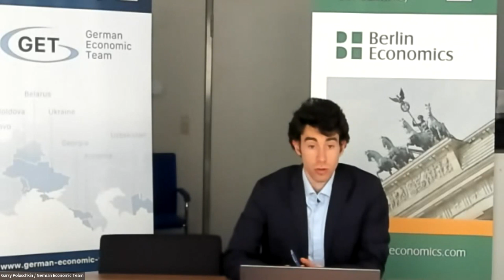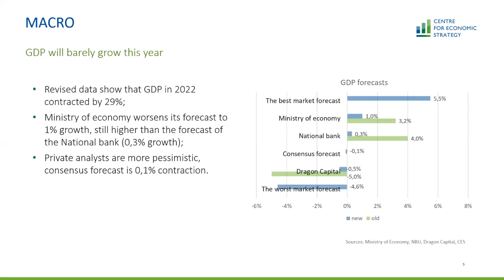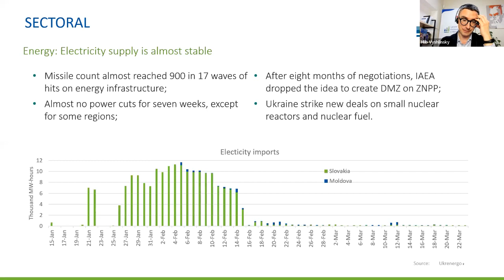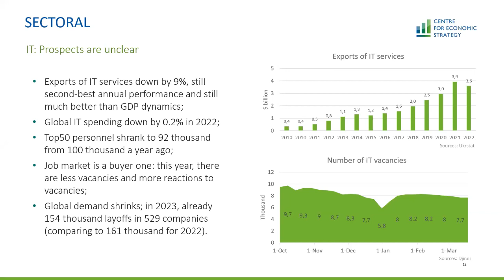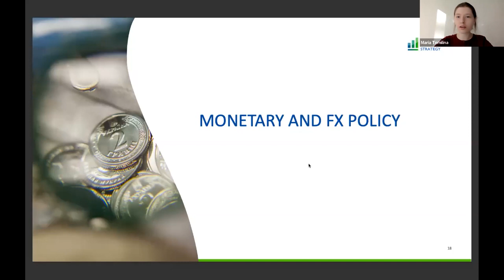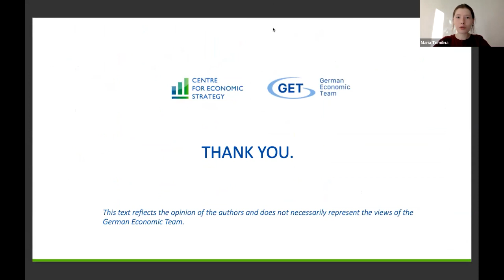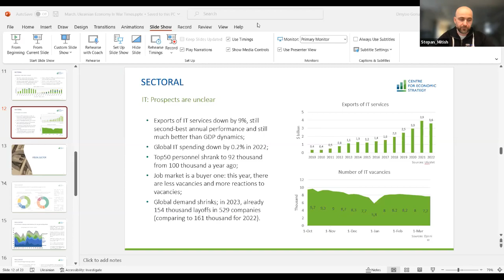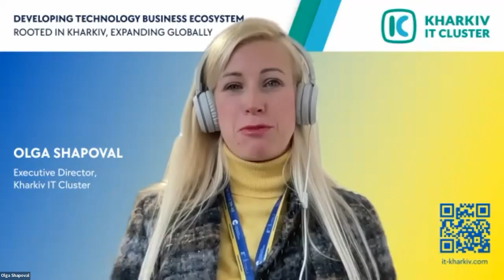How is the Ukrainian IT sector transformed during the war?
The Centre for Economic Strategy (CES), together with the German Economic Team (GET), invite you to join the presentation “Economy review in March. How is Ukrainian IT sector transforming?”.

The event took place on March 29 at 5 p.m. (Kyiv Time) on the Zoom platform.

The CES has been preparing monthly reviews of Ukraine’s economy during a full-scale war for a year. In this review, we want to talk about how the IT sector has changed – the only area of ​​Ukrainian exports that has grown in 2022.

How much did this sector receive in terms of money, what is the current situation in the labour market in IT, and what are the prospects for Ukrainian companies?

In addition, traditionally, we reviewed the main changes in the country’s economy for March.

Event schedule:

Opening remarks, Garry Poluschkin, project manager GET in Ukraine;

Overview of the Ukrainian economy in March, CES team;

Discussion:

- Oleksandr Bornyakov, Deputy Minister of Ukraine of Digital Transformation;
- Stepan Mitish, vice president, head of EPAM Ukraine;
- Roman Prokofiev, co-founder of job search platform “Jooble”;
- Anton Skrypnyk, CEO of KindGeek, investor and co-founder of Lviv Tech Angels;
- Olga Shapoval, executive director of Kharkiv IT Cluster.

Moderators: Director of CES Hlib Vyshlinsky and CEO of Speka.Media Kateryna Venzhik.

The event was held in Ukrainian with parallel translation into English.

The media partner of the event is Speka.Media, an online magazine about technology, entrepreneurship and IT news.

00:00  Introduction by Hlib Vyshlinsky, Executive Director of CES;
3:12 Opening remarks, Garry Poluschkin, project manager GET in Ukraine;
6:40 Overview of the Ukrainian economy in March, CES team;
29:50 Kateryna Venzhik, CEO of Speka.Media;
33:03 Oleksandr Bornyakov, Deputy Minister of Ukraine of Digital Transformation;
46:34 Olga Shapoval, executive director of Kharkiv IT Cluster;
52:38 Stepan Mitish, vice president, head of EPAM Ukraine;
1:00:26 Roman Prokofiev, co-founder of job search platform “Jooble”;
1:08:06 Anton Skrypnyk, CEO of KindGeek, investor and co-founder of Lviv Tech Angels;
1:21:02 Oleksandr Bornyakov, Deputy Minister of Ukraine of Digital Transformation;
1:26:08 Stepan Mitish, vice president, head of EPAM Ukraine;
1:28:12 Olga Shapoval, executive director of Kharkiv IT Cluster;
1:33:05 Discussion.